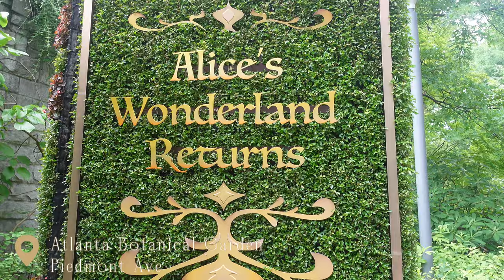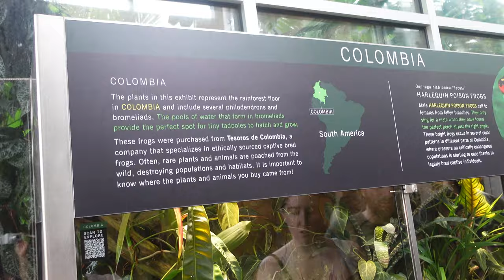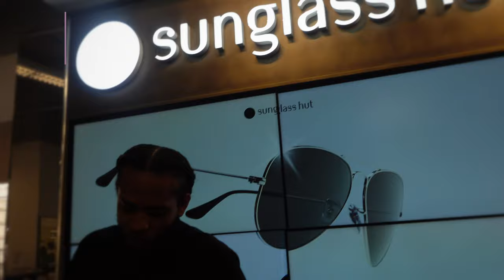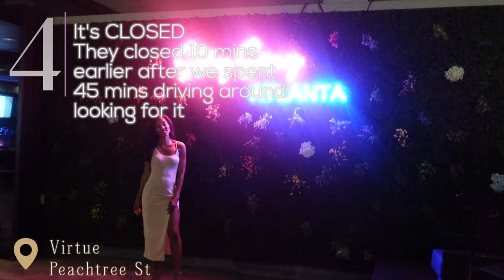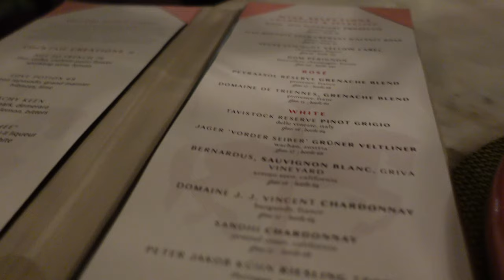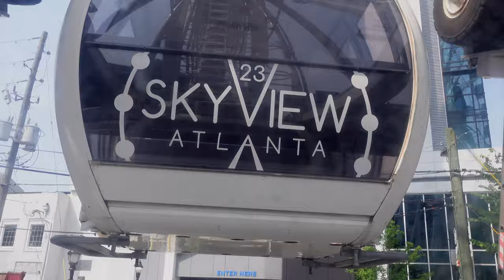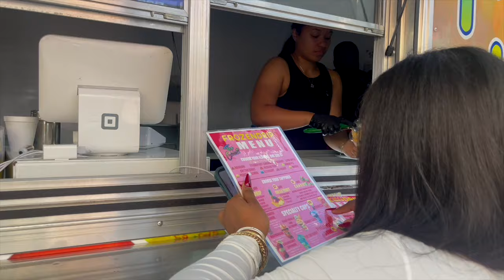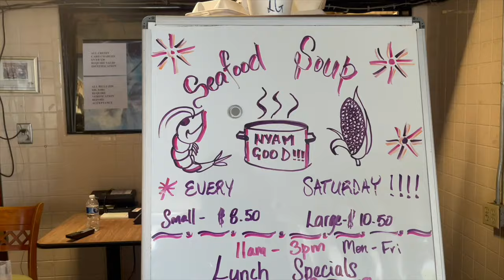Atlanta Carnival WE DID THE MOST | Botanical Garden, Rum PUnch Brunch, Toast on Lenox | Travel Vlog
Hey Visionaries!  Another travel vlog.  First time in Atlanta and it lives up to the expectations. There's so much to do in city and I had so much fun with family over the long weekend.  We're going to the Atlanta Carnival Festival, Bougie restaurants, Skyview Ferris Wheel for the views, Rum Punch Brunch and more.  It was an adventurous long weekend to say the least.  Hope you have as much watching as much as I did living and editing these moments.  Another great trip and addition to life, legally blind.

0:00 ◦  Intro
0:10 ◦  We Need To Talk
5:30 ◦ Atlanta Botanical Garden
9:50 ◦ Is Atlanta Blind Friendly
10:34 ◦ Lost/Coffee Date
12:02 ◦ The Select
13:28 ◦ Toast
17:01 ◦ Carnival Festival
20:44 ◦ Let's Be Bougie St Regis/Garden Room
22:35 ◦ SKyview Ferris Wheel
25:00 ◦ Rum Punch Brunch
28:54 ◦ Morning Routine
34:56 ◦ Be Careful What You Wish For
33:37 ◦ Atlantic Station
37:45 ◦ Hair in My Food?
39:48 ◦ Goodbye??
40:00 ◦ Beltline
40:59◦ Ponce City Market